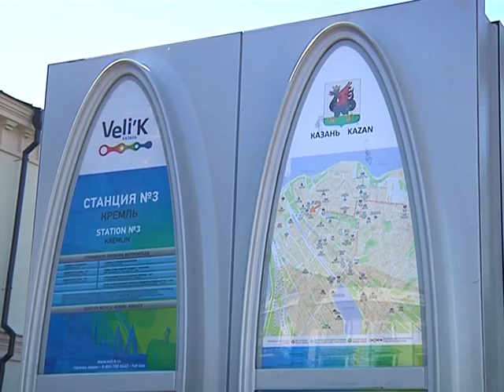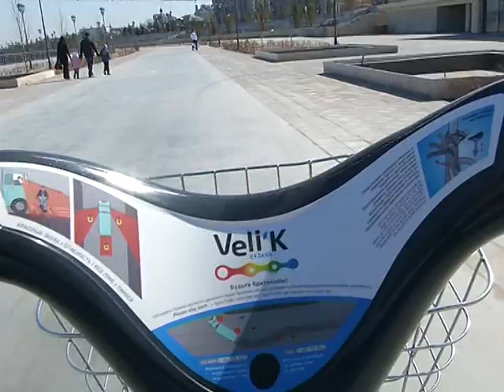Ильсур Метшин прокатился на велосипеде по набережной Казанки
Сегодня мэр Казани Ильсур Метшин осмотрел ход строительства набережной вдоль Казанки. Сделал он это весьма демократичным способом -- взял на прокат велосипед и проехался по уже готовой велодорожке от Ленинской дамбы до НКЦ «Казань». Рядом с ним на велосипеде ехал генеральный директор ПСО «Казань» Равиль Зиганшин. Он рассказал мэру, что благоустройство прогулочной зоны на этом участке длиной 1,5 км будет завершено к 30 августа. В дальнейшем длину набережной планируется удвоить, продлив ее до моста «Миллениум». Сейчас в начале набережной полным ходом идет строительство вышки для прыжков в воду, которая будет использоваться во время проведения чемпионата мира по водным видам спорта в 2015 году. Что касается благоустройства прогулочной зоны, то работы выходят на финишную прямую. видео: metshin.ru